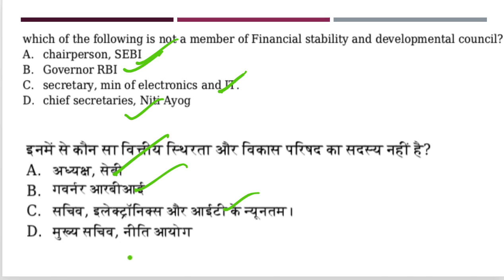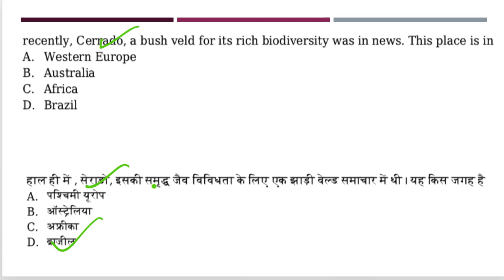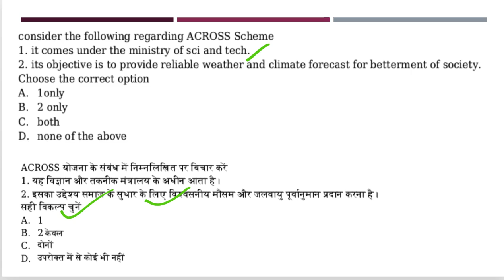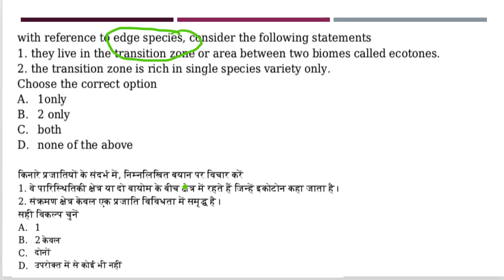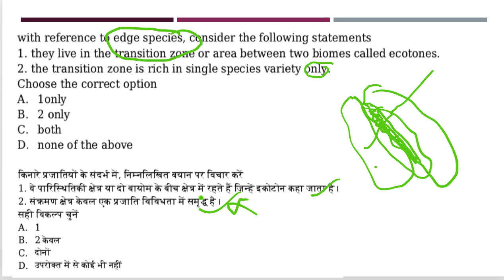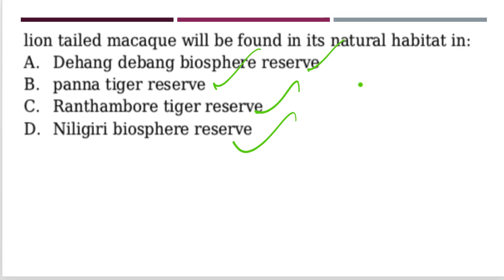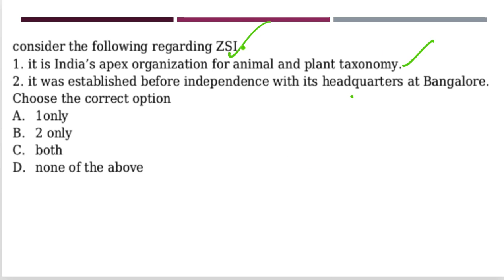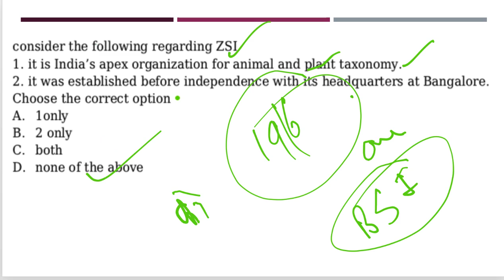Daily Prelim Quiz 23 December 2018